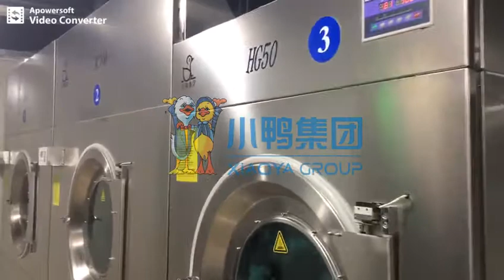Laundry Dryer machine working video in laundry factory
1. Steam heated /Electric heated/Gas heated dryer machine ;

2.Full stainless steel

3.15kg -100kg

4.Brand:Little Duck